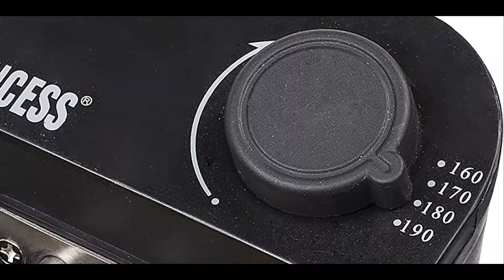Princess Friteuse électrique double cuve pour 8 portions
Cliquez ici pour obtenir le meilleur prix friteuse princess

À propos de cet article:
► Avec sa capacité de 2 x 3 L, cette friteuse électrique Princess 183028 vous permet de préparer jusqu'à 8 portions de frites. Vous pouvez ainsi régaler toute la famille
► Elle est équipée de 2 thermostats séparés : vous pouvez donc contrôler la température des 2 cuves simultanément ou individuellement
► Grâce à sa puissance de 3 600 W ( 2 x 1 800), la friteuse chauffe rapidement
► Lorsque vous faites des frites, des particules tombent dans l'huile. Avec une friteuse traditionnelle, ces particules continuent de cuire et brûlent. Notre modèle 183028 est doté d'une zone froide où vont tomber ces particules. Celles-ci ne brûleront pas. Votre huile restera donc saine et propre plus longtemps
► Cette friteuse 183028 est facile à nettoyer : en effet, certaines de ses pièces passent au lave-vaisselle

Un autre modèle Les Meilleur Friteuse électrique vous devez savoir Essayez de comparer avec ce :